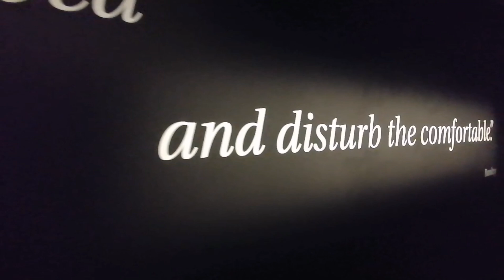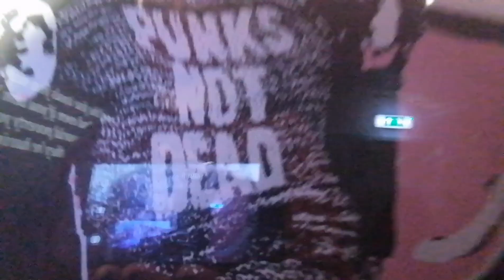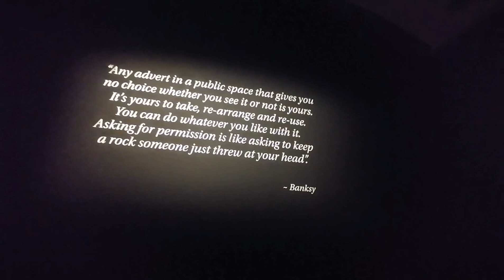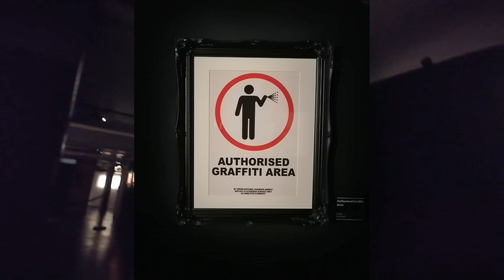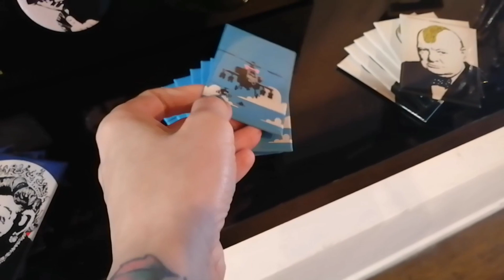You NEED to See This Banksy Exhibition in London NOW! BANKSYLONDON202|IntuArt"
The Art of Banksy holds the world’s largest collection of privately owned Banksy art. This globally acclaimed showcase features original and authenticated works associated with arguably the most intriguing and talked‐about artist in modern history.
In this video I will show you some of the  prints, canvasses, screenprints, sculptures, unique works and limited‐edition pieces mainly dated between the years 1997 to 2008, the period which resulted in Banksy’s most recognisable and well‐known works.

IntuArtBoutique.redbubble.com

IntuArt